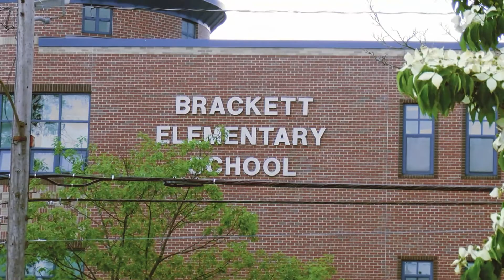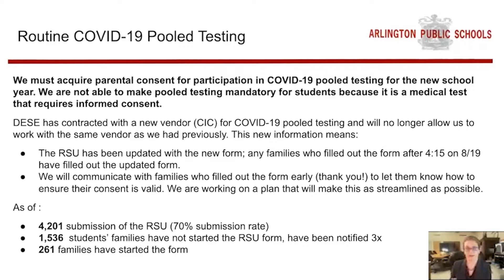Arlington Public Schools Reopening and Recovery Plan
On Tuesday August 24th, the Arlington School Committee introduced their reopening and recovery plan. ACMi News correspondent Toby Barrett highlights the most important components of that plan.